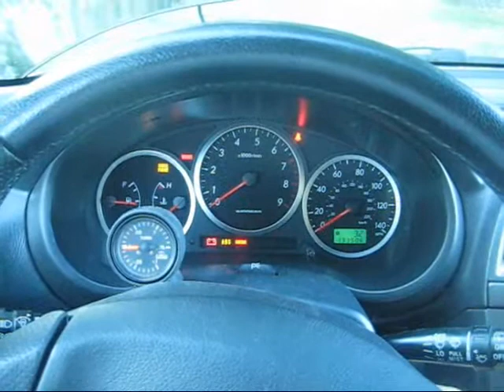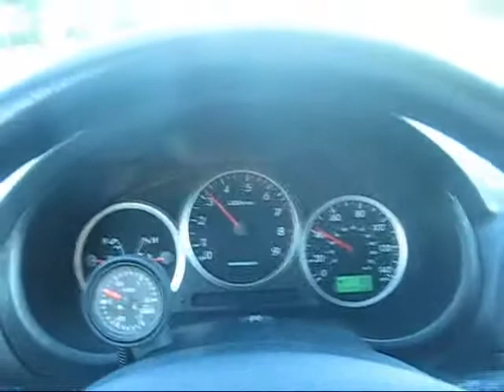2004 Subaru Impreza WRX Wagon (stock)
2004 Subaru Impreza WRX for sale!